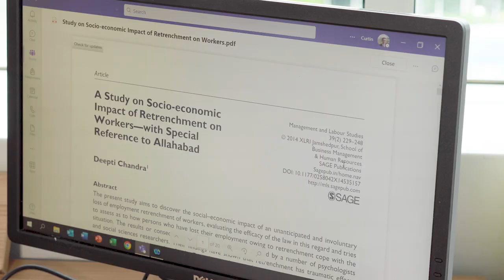Curtin Singapore Research Capability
Curtin Singapore is actively building its research capacity focusing on issues that are of relevance to Singapore and the ASEAN region. Leveraging on the disciplines of management, marketing, finance, health sciences, humanities, engineering, science and information technology, we adopt a multi-disciplinary approach to research on issues such as the future of work, health and well-being, gender and equality, responsible leadership and ethics, corporate governance, as well as sustainable consumption and the circular economy. We are interested in forging partnerships with industry and government to develop solutions which address contemporary issues of business and society.